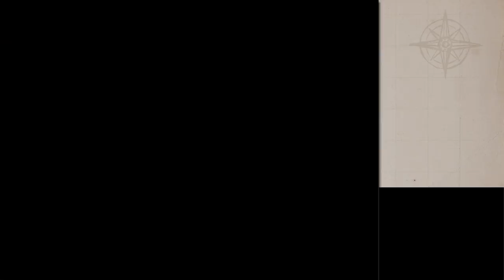The Legend of Zelda: Phantom Hourglass – Episode 4: BlaazRed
We go into our first dungeon and get familiar with a new power!